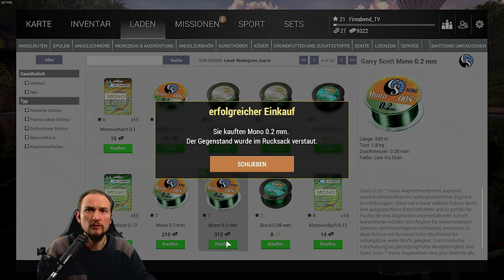The FISHERMAN Fishing Planet #5 Mission Feeder